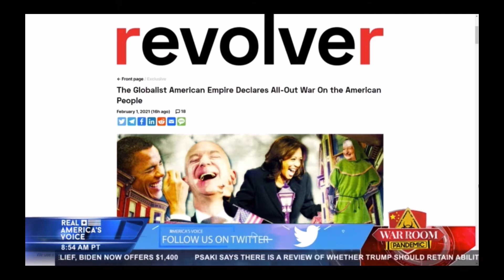The Globalist American Empire has lost its legitimacy - Darren J. Beattie on War Room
From Bannon's War Room. Full episode